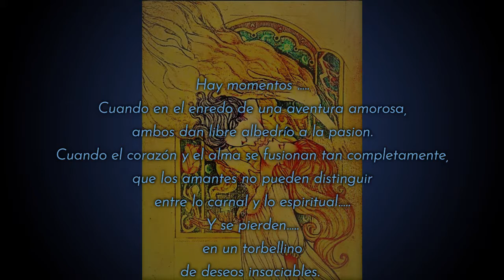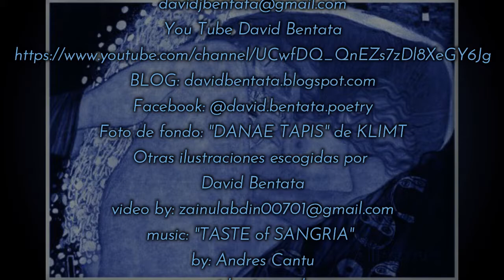DANAE 7 de 10 LA DIFERENCIA VIDEO POEMA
Hay momentos  … cuando en el enredo de una aventura amorosa, ambos dan libre albedrio a la pasión. Cuando el corazón y el alma se fusionan tan completamente, que los amantes no pueden distinguir entre lo carnal y lo espiritual… y se pierden, como en este, el 7mo poema de la serie “Dánae”, en un torbellino de deseos insaciables.